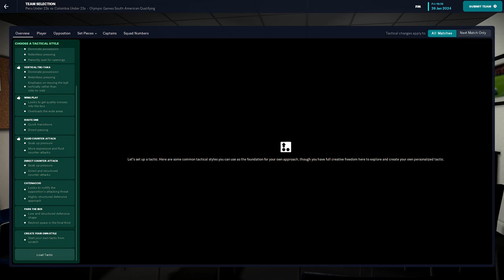FOOTBALL MANAGER 23 | PERU U23 - COLOMBIA U23 | OLYMPIC GAMES SOUTH AMERICAN QUALIFYING